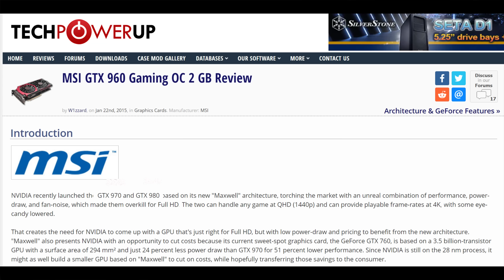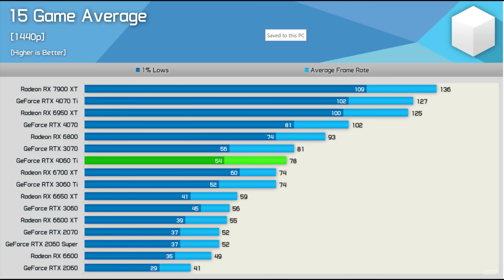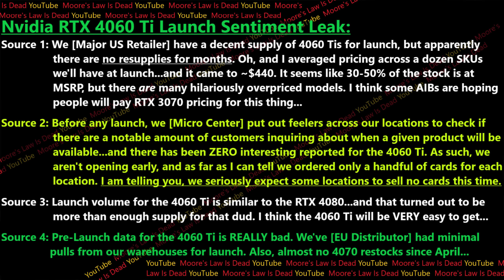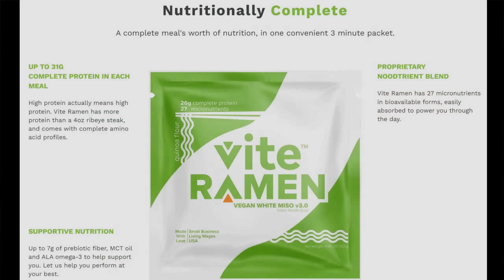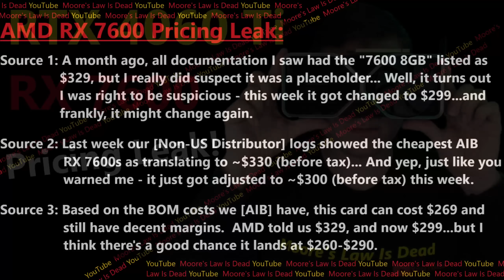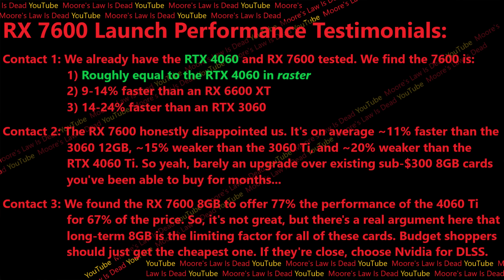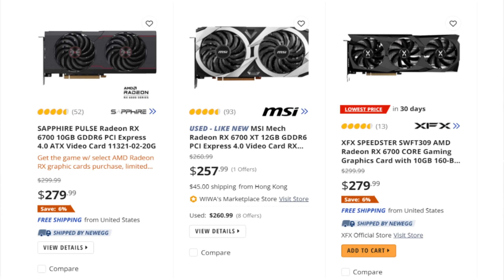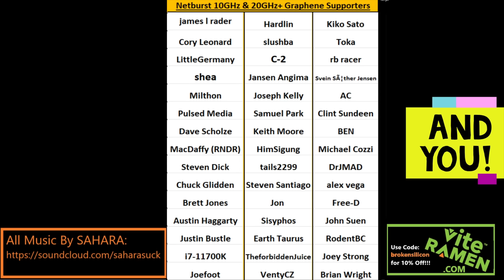RTX 4060 Ti vs RX 7600 Analysis: Nvidia BURNS remaining Goodwill…but is AMD's Navi 33 any better?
I leak RTX 4060 Performance, 4060 Ti Supply, and analyze the RX 7600!

0:00 Nvidia tried this before with the 128-bit GTX 960 2GB
1:30 RTX 4060 Ti Performance Analysis
3:20 RTX 4060 Ti Supply & Early Sales Leak
9:02 RX 7600 Analysis & RTX 4060 Performance Leak
12:08 Do I recommend the 7600, 4060 Ti, or 4060?
15:04 Just buy the RX 6700 10GB for $279!!!

2021 Video Intro by Tom & abstractrealism on the MLID Discord